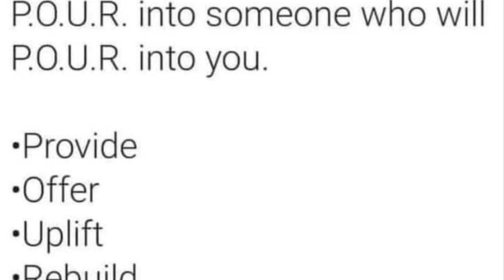Motivation Time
your daily journey.  I do live streams several times a week beginning at   Monday and Thursday 10am  eastern  time zone  .I extend